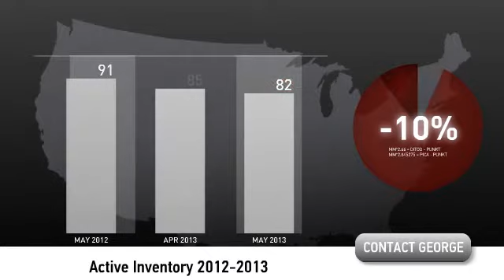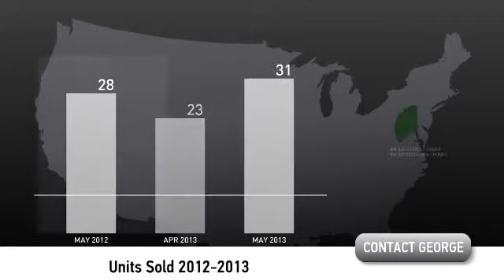Palos Verdes Homes Report 6-28-2013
Palos Verdes homes activity and real estate market trends explained in this latest video for Palos Verdes CA Real Estate.  Are sales up or down?  What are Palos Verdes home prices doing?  What kind of information do you need to get Palos Verdes homes sold faster and for a higher net price?  Where else can you get information; or read the full blog post with original content